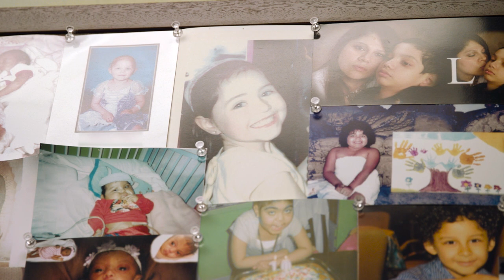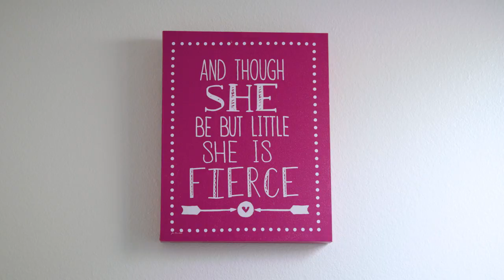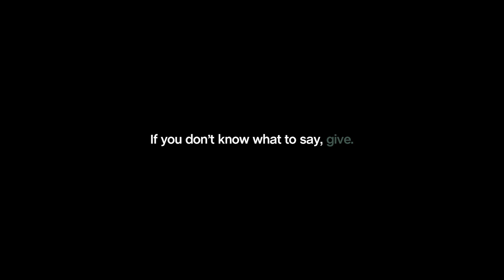TrinityKids Care | Layla's Story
When you don’t know what to say, give. Providence TrinityKids Care is the only dedicated, in-home children’s hospice in southern California. We know how to help.
Creative agency: TBWA\Chiat\Day Los Angeles